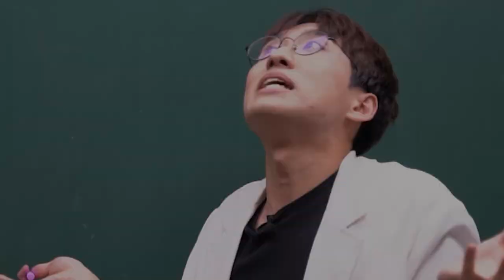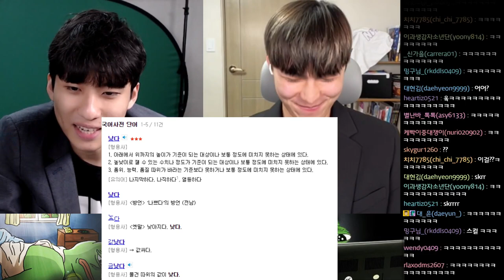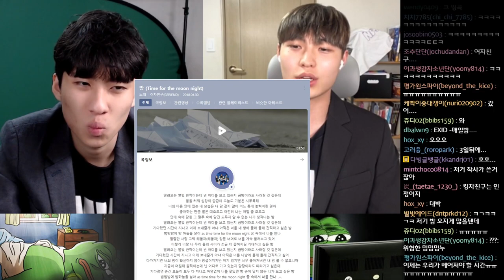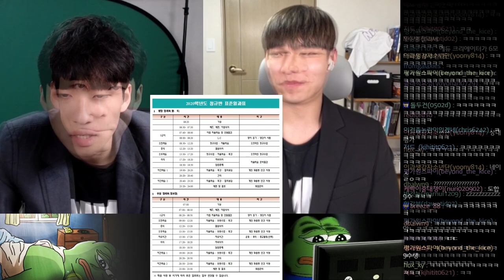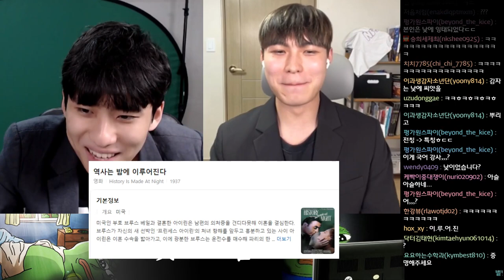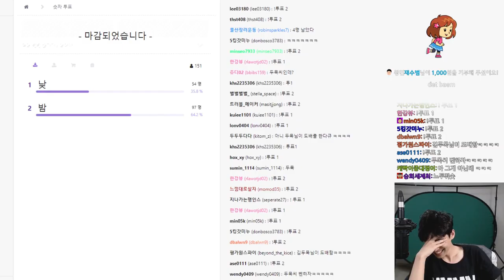낮 vs 밤: 더 소중한 시간은? | 줌맞짱토론 9편